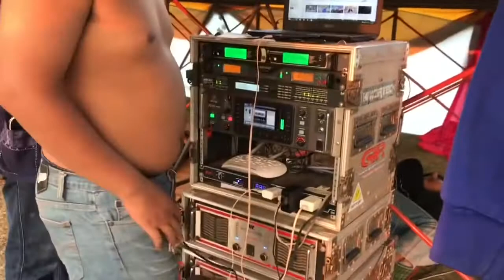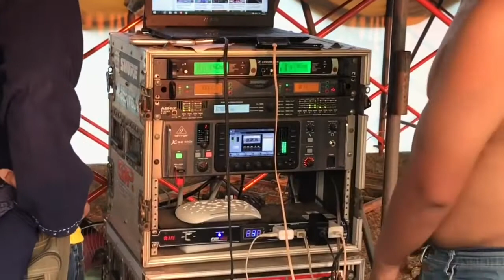173.พาชมเครื่องเสียงเวทีกลาง รถแห่ชุมชนต่างๆ